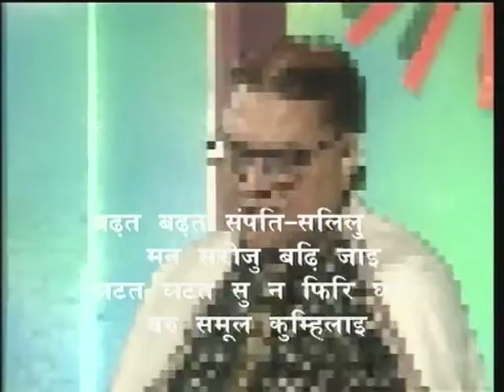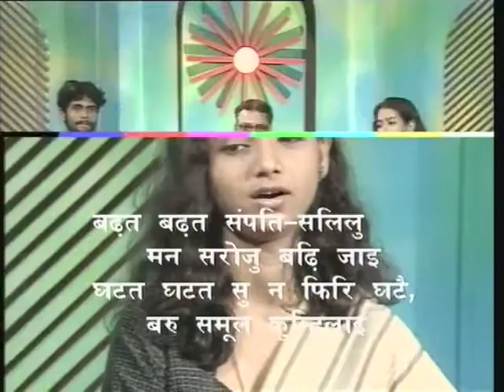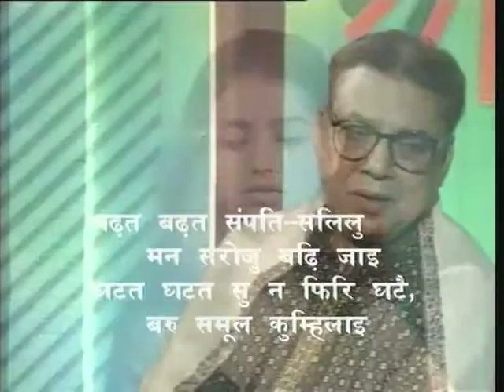Seekh Bhare Dohe Bhag-28 ( सीख भरे दोहे भाग-28 )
कार्यक्रम की इस श्रृंखला के भाग28में संपित्त के आने से अहंकार कीप्रव़तिकी संगीतमय प्रस्तुती की गई और इसका भावार्थ भी स्पष्ट किया गया है।